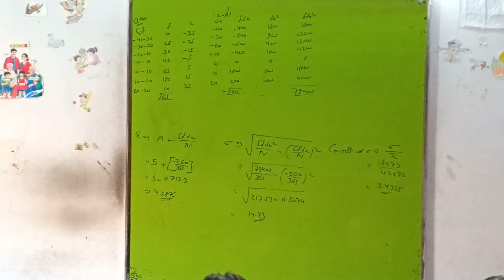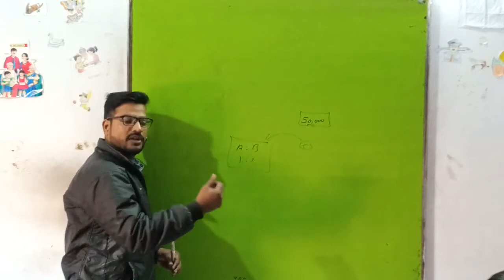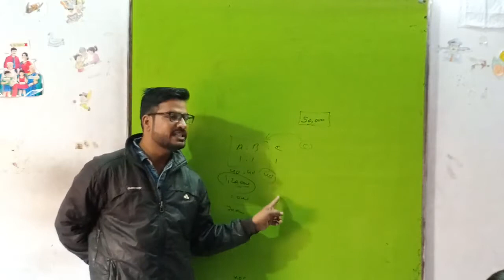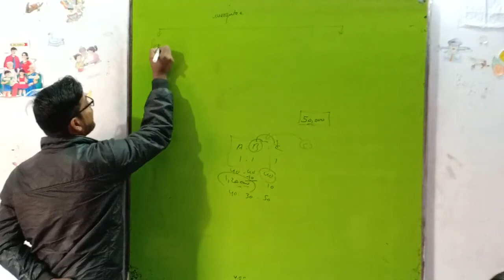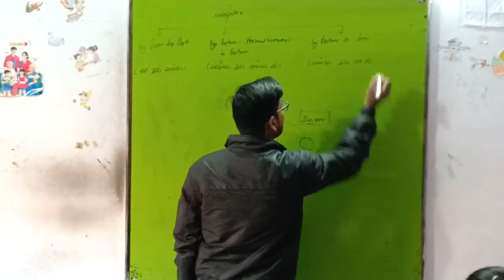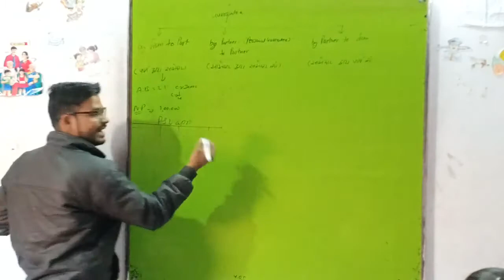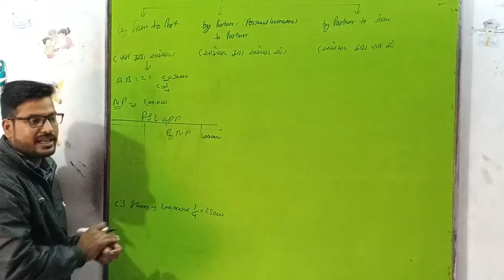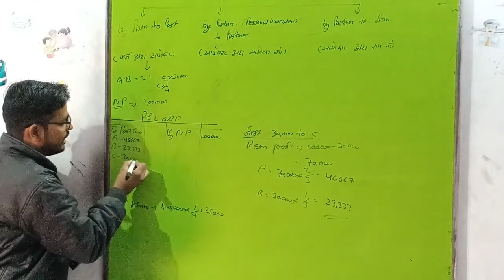#5 12th class chapter-1 basic concept of Partnership (part-5)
साझेदारी की आधारभूत संरचना,
basic concept of Partnership,
how to prepare partners capital Account, how to prepare p&l appropriation Account, how to calculate interest on capital,
how to calculate interest on drawing,
how to treat partners salary ,
how to treat partners bonus,
how to treat partners remuneration,
type of capital Account
साझेदार का पूंजी खाता कैसे बनाए,
लाभ हानि नियोजन खाता कैसे बनाए,
पूंजी पर ब्याज की गणना केसे की जाती है,
आहरण किसे कहा जाता है,
आहरण पर ब्याज की गणना कैसे करे,